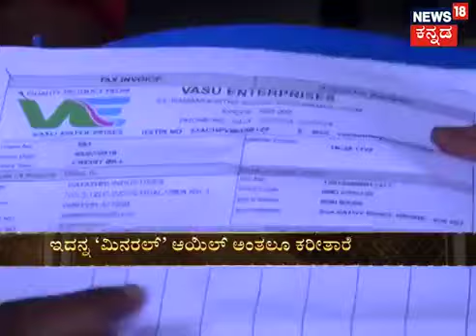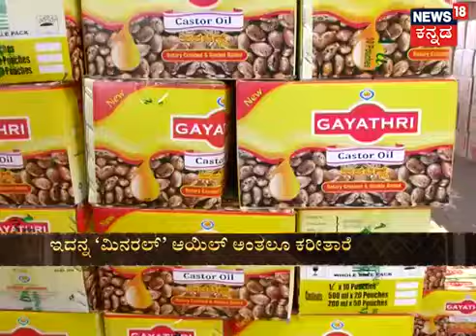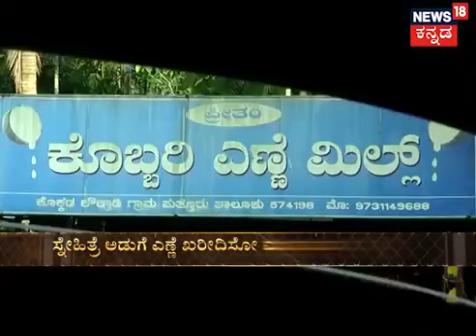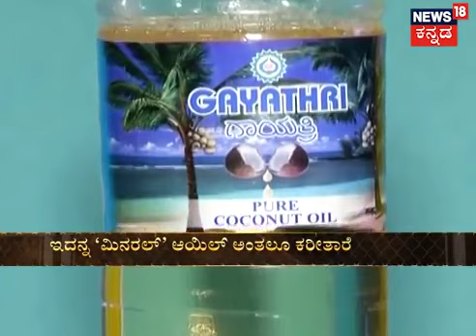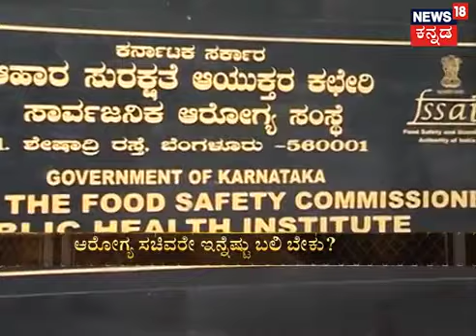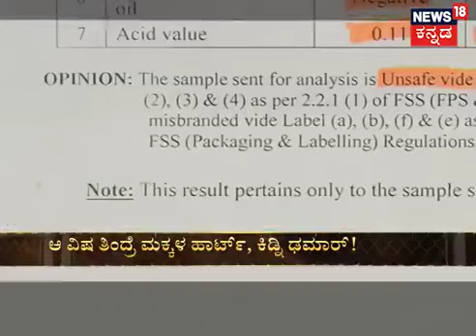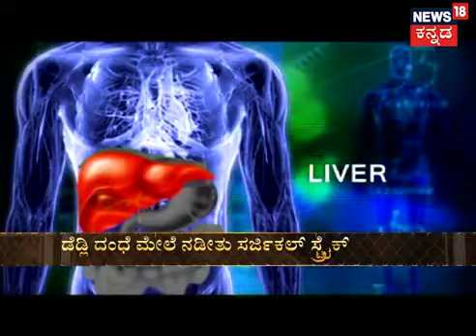Health Tips//Cooking Oil // ನಾವು ತಿನ್ನುವ ಅಡುಗೆ ಎಣ್ಣೆ ಎಷ್ಟು ಶುದ್ಧವಾಗಿದೆ ?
ಅನೇಕ ರೋಗಗಳಿಗೆ ಕಾರಣವಾಗುವ ಪೆಟ್ರೋಲಿಂ ಪ್ರೊಡಕ್ಟ್ ಇದರಲ್ಲಿದೆ ಎಚ್ಚರ! ಕಡಿಮೆ ಬೆಲೆಯ  ಅಡುಗೆ ಎಣ್ಣೆ ಕೊಳ್ಳುವಾಗ ಒಂದು ಸಲ ಯೋಚನೆ ಮಾಡಿ
Its Deadly Aftermath Exposed  July 7, 2018, Surgical Strike team unveils truth on the edible oil industry which has been a major source of income for people across Karnataka. Vijaya Lakshmi Shibaroor with her team investigates on the edible oil adulteration and the people involved in the scam.